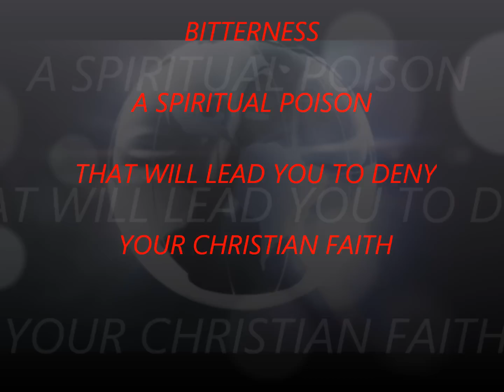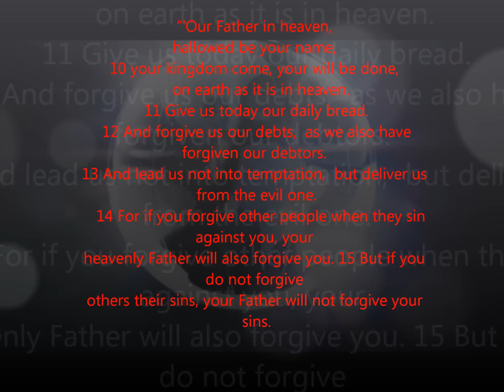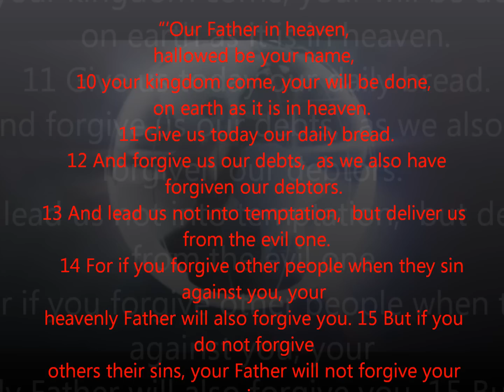excess baggage preaching by pastor steve miller ............... gypsy bible study gypsy church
pastor steve  preaching on leaving your spiritual baggage behind

gypsy weddings,gypsy wedding,staten island church,gypsy church,gypsy bible study,bible study,gypsy pics,bobbydo7777